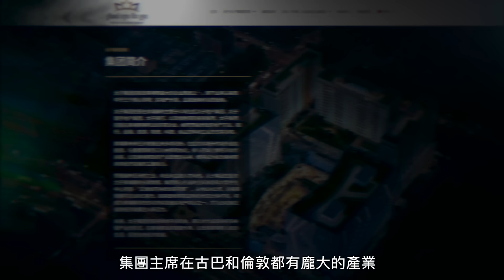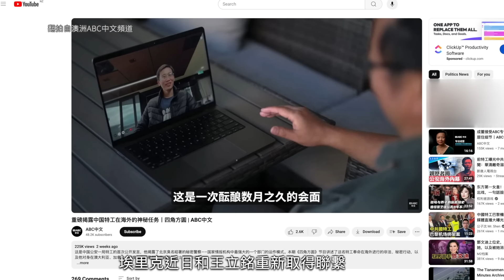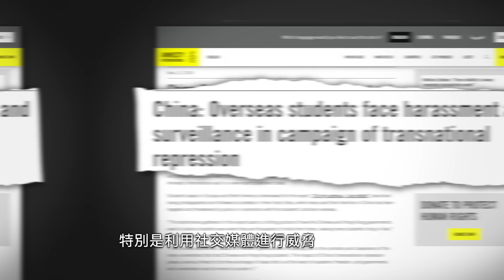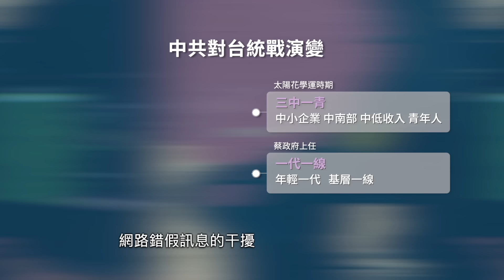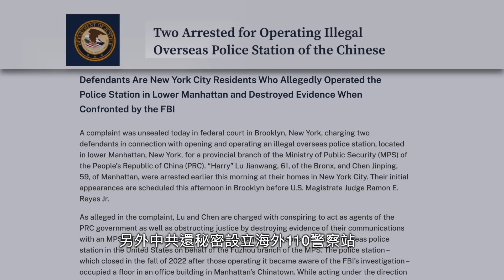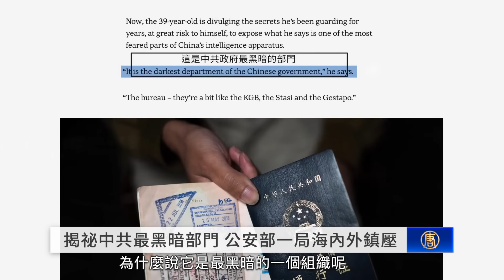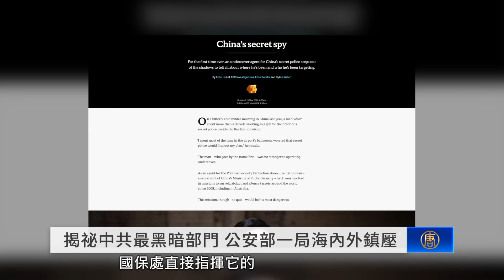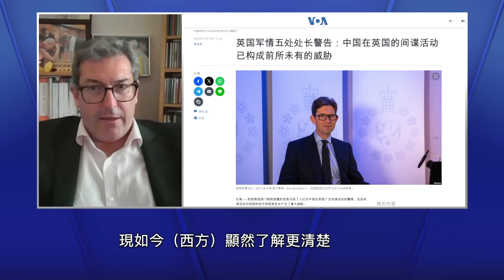【全球連線】特工親手放走目標，攪黃綁架案；中共官員暴露！在法國實施綁架；白紙運動青年，家人受脅迫，為何仍義無反顧抗共？美歐亞連線，起底共諜詭計，揭開中共在各國內幕。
特工親手放走目標 攪黃綁架案
中共官員暴露  在法國實施綁架
白紙運動青年 家人受脅迫 為何仍義無反顧抗共
美歐亞連線  起底共諜詭計  揭開中共在各國內幕